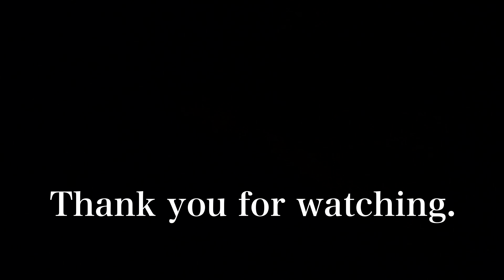2024年11月15日 紅葉🍁が美しい南禅寺塔頭 天授庵を歩く Walking around Tenjuan,Nanzenji Temple 【4K】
京都の南禅寺塔頭の天授庵の紅葉が紅く染まってきました。

The autumn leaves of Tenjuan, the sub-temple of Nanzenji Temple in Kyoto, are turning red.